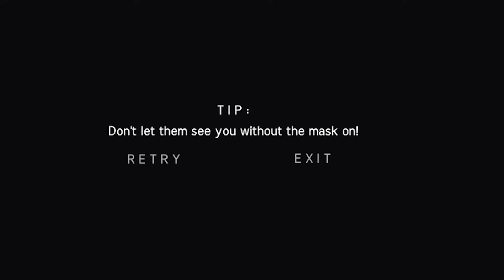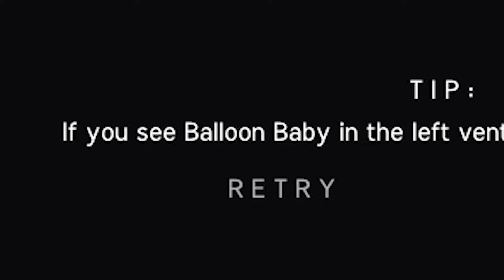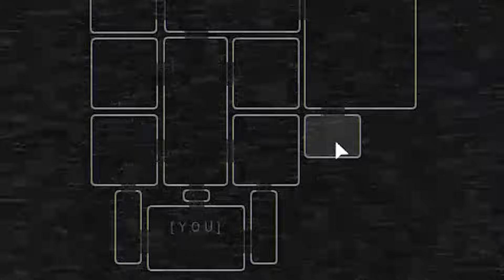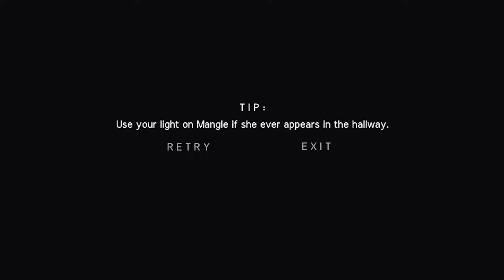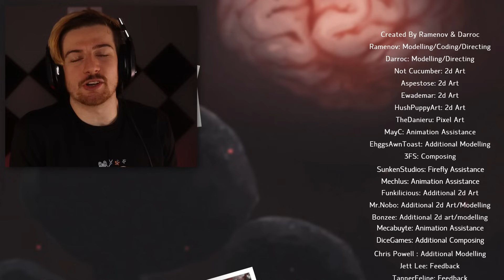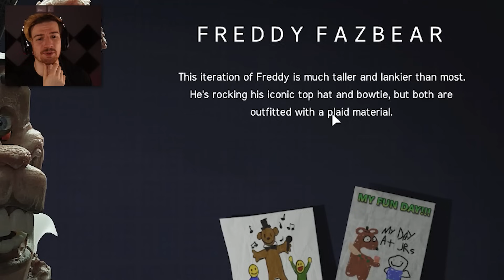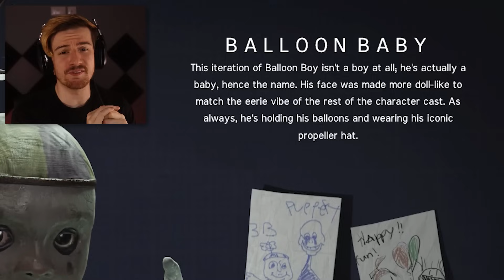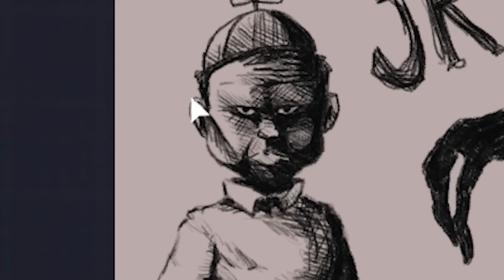THIS ENDING.. THIS GAME IS ABSOLUTELY INCREDIBLE. | FNAF Jr's (ENDING)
Welcome back to final episode of FNAF JR's. What an unreal game this was, I absolutely loved everything about this game and am honestly sad to know it's already over. Brace for an incredibly epic ending, it is amazing.